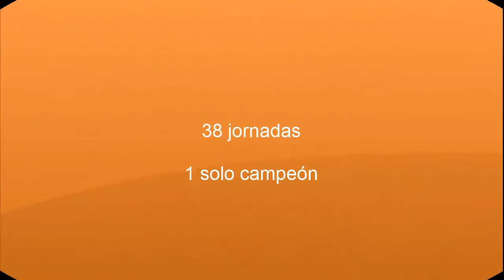El murcia baja a segunda b